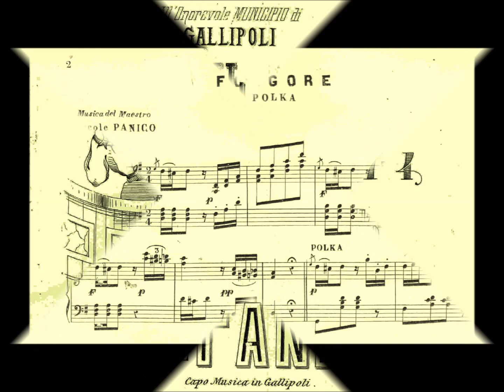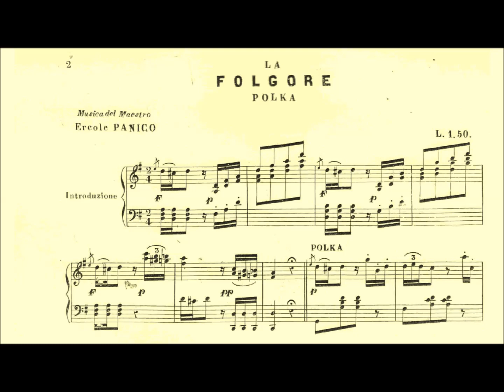La folgore (Ercole Panico) - Polka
Registrazione amatoriale della prima esecuzione in tempi moderni della polka "La Folgore" tratta dall'Album Ballabile "Il Carnevale del 1874", del M° Ercole Panico (Neviano, 1835 - Gallipoli, 1891).

22 febbraio 2020, Biblioteca Comunale di Gallipoli

Pianoforte: M° Luigi Solidoro
Violino: M° Tommaso Passeri
Clarinetto: M° Antonio Monterosso